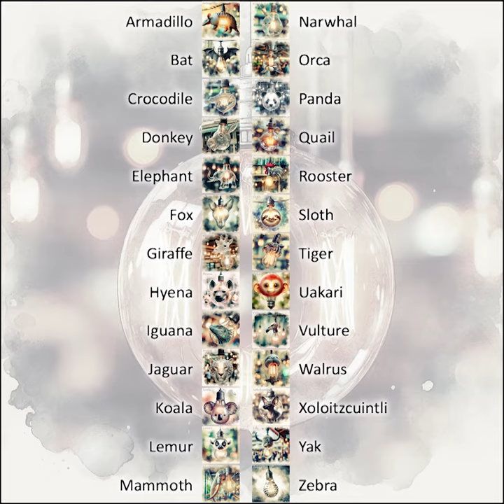Incandescent letters and animal sequence - jump up and move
Incandescent light bulbs are being pushed aside by other forms of lighting. However, I can still play around with animal-shaped elements using AI. Covering the whole alphabet with names that start with each letter makes it quite fun.
and Kindle
Sound from Music For Video Library